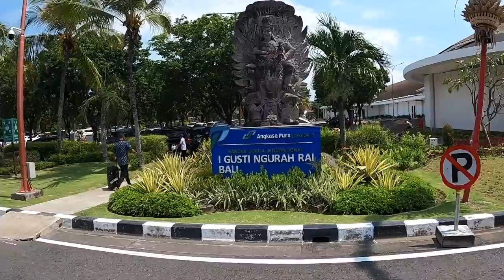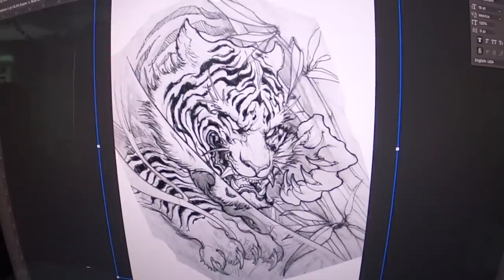Ke Bali Buat Tattoo [VLOG]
This is my story, di ambil yg bermanfaat dan jangan di tiru klo gak ada manfaat buat kalian.